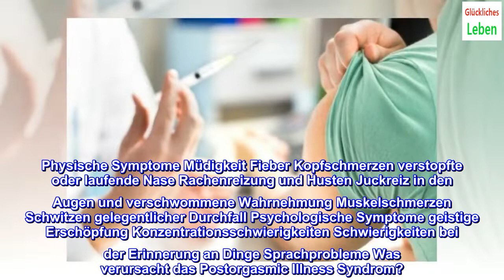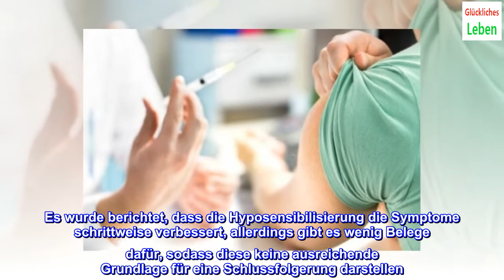POIS: Postorgasmic Illness Syndrom